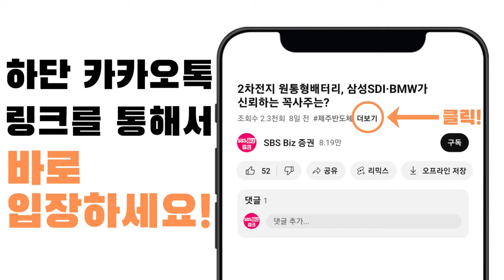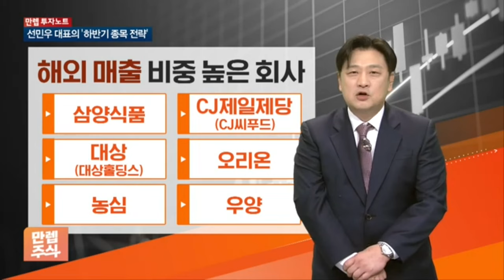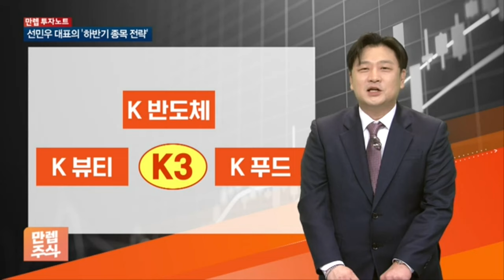K열풍 타고 시장 주도하는 화장품·식품 섹터에서 옥석 이렇게 고른다!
본방송 매주 수요일 9시30분

00:00 하반기 시장 주도할 섹터는 반도체, 화장품, 식품...조정 올 때 매수
02:46 AI발전과 함께 반도체 수요 증가 예상...삼성전자, SK하이닉스, 한미반도체, 피에스케이홀딩스, 이수페타시스 추천
04:49 화장품주는 수출 실적 좋은 중소형주 주목...실리콘투, 클리오, 선진뷰티사이언스, 코스메카코리아, 마녀공장 추천
06:54 해외 매출 비중 높은 식품주 공략...삼양식품, CJ제일제당, 대상, 대상홀딩스, 우양 추천